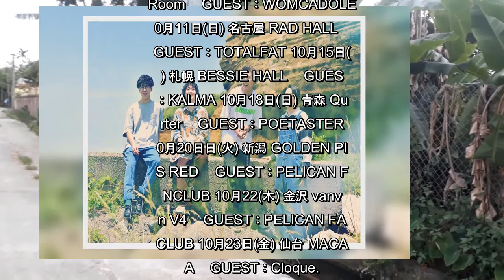✅ 東京・府中発ギターロックバンド“kobore”が9月20日（日）の千葉LOOKを皮切りに全国35箇所をまわる『kobore HEBEREKE TOUR 2020』の10月公演の対バンゲストにWO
✍  東京・府中発ギターロックバンド“kobore”が9月20日（日）の千葉LOOKを皮切りに全国35箇所をまわる『kobore HEBEREKE TOUR 2020』の10月公演の対バンゲストにWOMCADOLE, TOTALFAT, KALMA, POETASTER, PELICAN FANCLUB, Cloque.の出演が決定した。    10月公演のチケットは9月5日（土）に一般発売となるので『kobore HEBEREKE TOUR 2020』チケット特設サイトをぜひチェックしてみてはいかがだろうか。   【ツアー詳細】    『kobore HEBEREKE TOUR 2020』 10月公演 10月7日(水) 松江 AZTiC canova　GUEST：WOMCADOLE 10月8日(木) 岡山CRAZY MAMA 2nd Room　 GUEST：WOMCADOLE 10月11日(日) 名古屋 RAD HALL　 GUEST：TOTALFAT 10月15日(木) 札幌 BESSIE HALL　 GUEST：KALMA 10月18日(日) 青森 Quarter　 GUEST：POETASTER 10月20日日(火) 新潟 GOLDEN PIGS RED　 GUEST：PELICAN FANCLUB 10月22(木) 金沢 vanvan V4　 GUEST：PELICAN FANCLUB 10月23日(金) 仙台 MACANA　 GUEST：Cloque.   ...